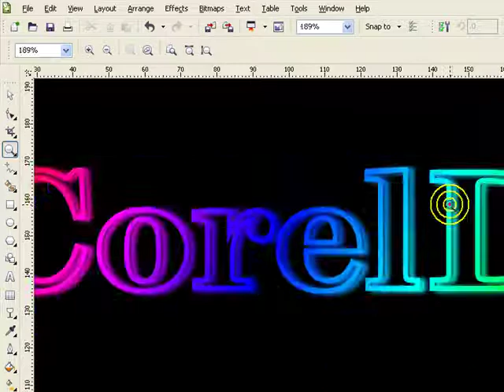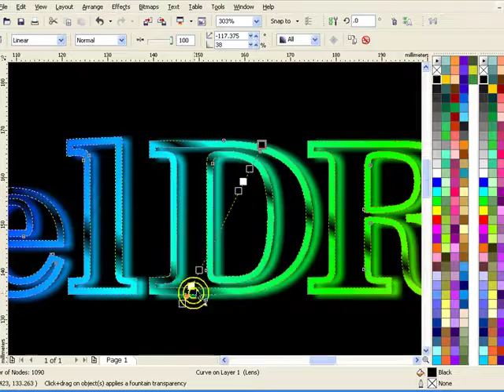394.เทคนิคทำเงาดำพาดลงบนตัวอักษร เพื่อให้ดูใส ใน CorelDRAW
คำสั่งนี้จะก๊อบปี้ ตัวหนังสืออีกชิ้น วางทำไว้บนงาน
แล้วลงสีดำ แล้วใช้เครืีองมือทำใส กำหนด จุด ดำ-ขาว-ดำ  หรือ ใส-ทึบ-ใส
เพื่อให้มองเห็นเหมือนตัวอักษรใสทะลุไปเห็นฉากหลังสีดำ